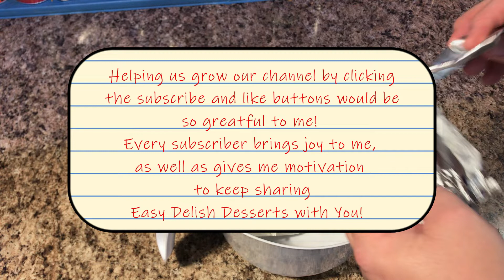Creamy Coconut Pie ~ No Bake ~ Delicious Dessert ~ Easy To Make Pie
Here is my new choice for the best dessert EVER! It is a Creamy Coconut Pie, but it isn't just a regular coconut pie. This is a No Baking required pie with a creamy rich layer on the bottom, and is served in a graham cracker crust. This is a very delicious dessert that will not let you down!

Dessert Name: Creamy Coconut No-Bake Pie

Dessert Ingredients:
-Coconut Flakes
-1 Block Cream Cheese (8 oz.)
-2 Tablespoons Sugar
-1 Tub Cool Whip (8 oz.) (Separated)
-1 Graham Cracker Crust
-2 1/2 Cups Milk
-2 Small Boxes Pudding Mix (Coconut or Vanilla Flavor)

Dessert Instructions:
-Toast Coconut in a skillet until lighly browned
      Cream Cheese Layer
      -Start by putting the Block of Cream Cheese into a mixing bowl
      -Now add in the Sugar into the mixing bowl as well
      -With a mixer, beat the Cream Cheese and Sugar together until very well combined and
      smooth
      -Add in 1 Cup of Cool Whip and beat again until well combined
      -Scoop this mixture into the Graham Cracker Crust and spread out evenly
      2nd Layer
      -In another mixing bowl, add in the 2 Boxes of Pudding, the Milk, 1 Cup of Cool whip, and beat
      well with a mixer until very well combined
      -Now, Spoon in about half of the Toasted Coconut into this mixture, and mix well
      -Spoon This mixture on top of the Cream Cheese Layer in the Pie Crust and spread out evenly
      Top Layer
      -Spoon remaining Cool Whip on top of Pudding layer, and spread out evenly.
      -Sprinkle the remaining Coconut Flakes on top of the pie
      -Chill in Fridge for 2 hours prior to serving